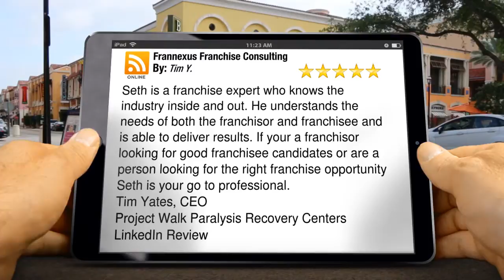Frannexus Franchise Consulting Dallas Incredible Five Star Review by Tim Y.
5 Star Review

Seth is a franchise expert who knows the industry inside and out. He understands the needs of both the franchisor and franchisee and is able to deliver results. If your a franchisor looking for good franchisee candidates or are a person looking for the right franchise opportunity Seth is your go to professional.
Tim Yates, CEO
Project Walk Paralysis Recovery Centers
LinkedIn Review

Frannexus Franchise Consulting
2500 N. Houston St., # 1807
Dallas Texas
75219